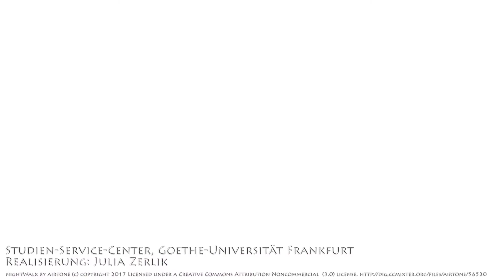Janina Krause im Porträt (Goethe-Universität Frankfurt, KAEE)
Die Mitarbeiterinnen und Mitarbeiter des Instituts für Kulturanthropologie und Europäische Ethnologie an der Universität Frankfurt am Main stellen sich in dieser kleinen Porträtreihe vor. Neben kleinen Einsichten in den Bacherlorstudiengang "Kulturanthropologie und Europäische Ethnologie" und dem Masterprogramm "Science and Technology Studies", gibt das Video auch Einblicke in persönliche Forschungsinteressen und Lehrveranstaltungen der Porträtierten. In diesem Video sehen Sie Janina Krause.